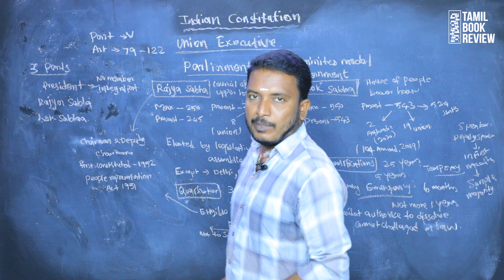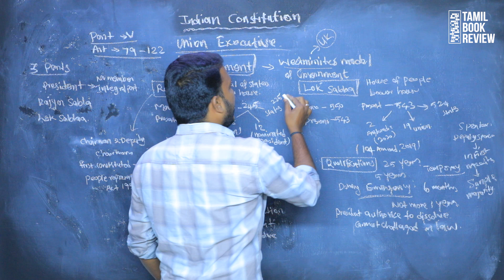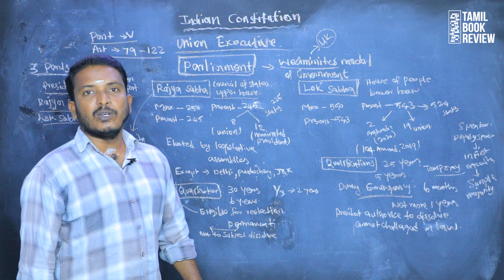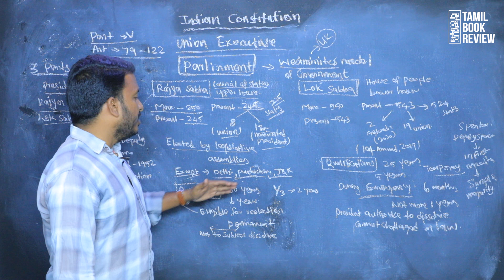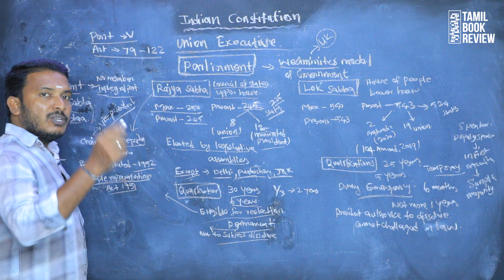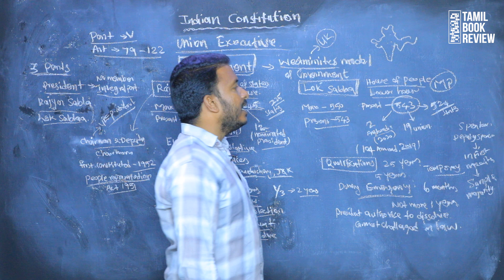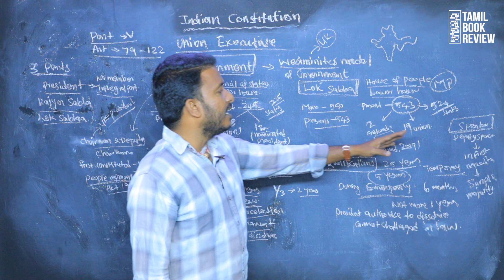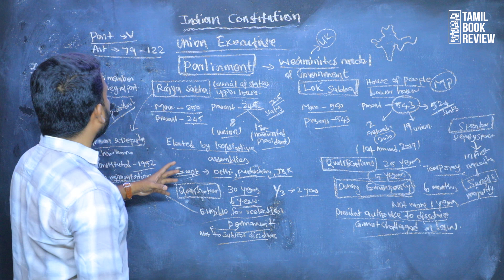Indian Parliament | Class 30 | Indian Polity Tamil | M.Laxmikanth | Tamil Book Review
Host:
Manoranjan V